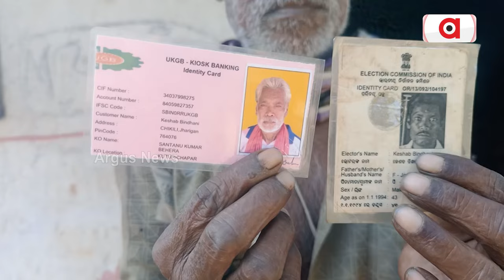ପରିଣତ ବୟସରେ କମାର ଶାଳ ସାହା ଭରଷା ! || Jharigram || Old man || Oldage Pension || Odia News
ଜରାଜୀର୍ଣ ହୋଇପଡିଛି ଶରୀର ଏଭଳି ପରିଣତି ବୟସରେ ଲୁହାପିଟି ପେଟ ପୋଶୁଛନ୍ତି ବୃଦ୍ଧ ହେଲେ ଆଜି ଯାଏଁ ଏଭଳି ଗରିବ ହିତାଧିକାରୀଙ୍କୁ ଭତ୍ତା ଯୋଗେଇବାରେ ବିଫଳ ପ୍ରଶାସନ |